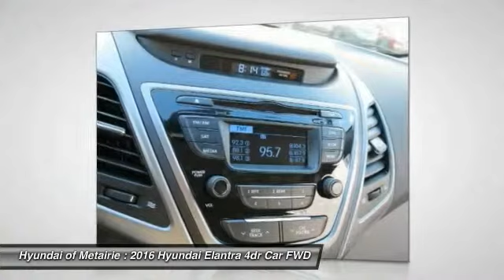2016 Hyundai Elantra Metairie LA H765564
2016 Hyundai Elantra SE

You'll love this 2016 Hyundai Elantra. This is a 4dr Car you'll want to take home. With 6 miles, it features Automatic transmission and an exterior color of Venetian Red. Call and get in touch with Hyundai of Metairie directly, and be the first to open the 4dr Car door today!